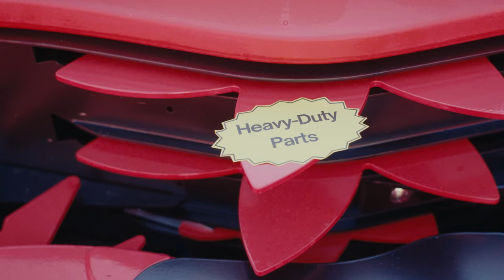Pro Series - Forklarende video på dansk - Kemper